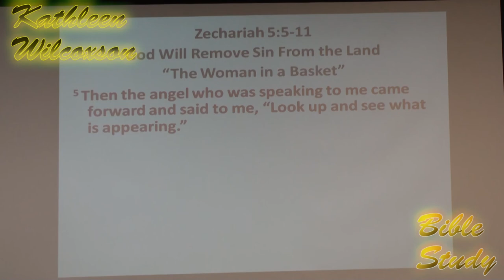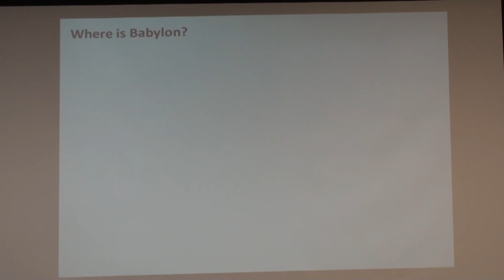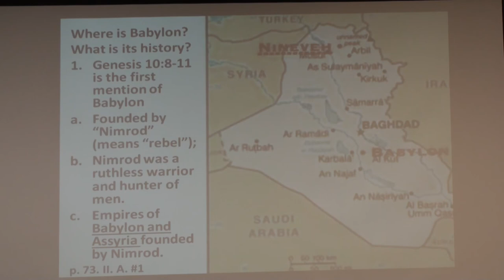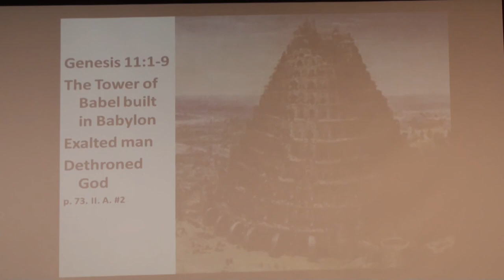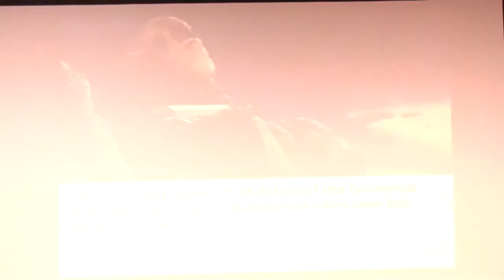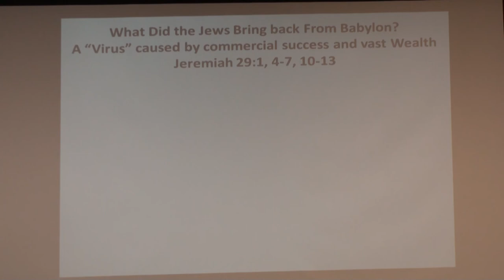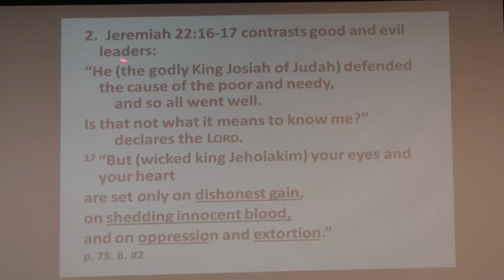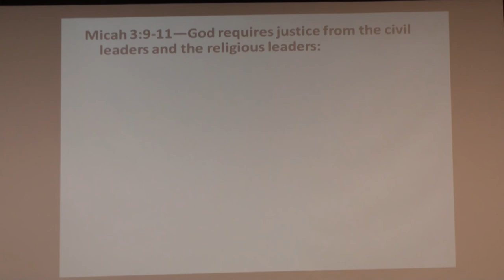Kathleen Wilcoxson Bible Study (The Woman in a Basket Pg. 73 Part 1 of 2)